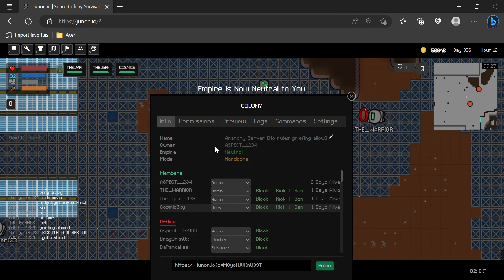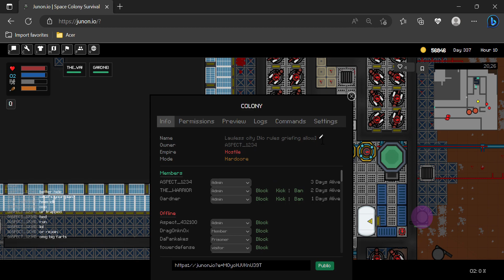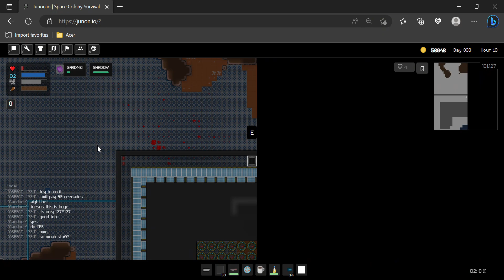NO LAWS SOCIAL EXPERIMENT!